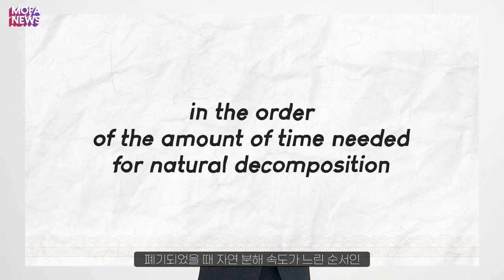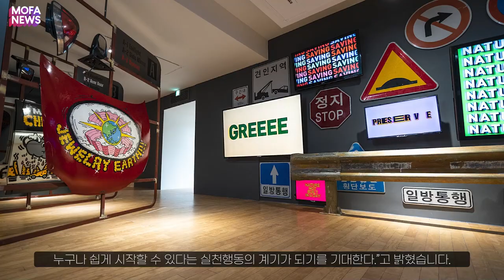[MOFA NEWS] Special Art Exhibition for 2021 P4G Seoul Summit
In commemoration of the 2021 P4G Seoul Summit, a special art exhibition [TONG'S VINTAGE] is being held at the Daelim Museum from May 20 to July 25.
The exhibition offers a view on the environment, human beings, and sustainability through art reborn with a new purpose by new artists, created with materials on the verge of being thrown away.

(Photos : Daelim Museum)

‘2021 P4G 서울 정상회의’ 개최 계기 특별 기획 전시인 [TONG’s VINTAGE : 기묘한 통의 만물상]이 5월 20일부터 7월 25일까지 대림미술관에서 개최됩니다.
이번 전시회는 버려질 위기에 놓였다가 신진작가들의 손길을 거쳐 재탄생한 작품을 통해 환경과 인간, 그리고 '지속가능함'에 대한 생각을 보여줍니다.

자세한 정보는 웹사이트에서 확인하세요!